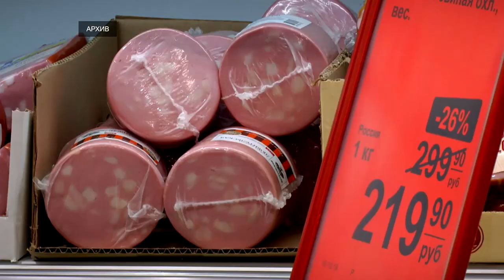В 2023 году индекс салата оливье вырос на 6,4%